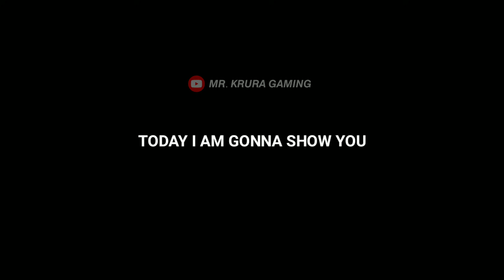Trick to get Iconic Moment - Fc Bayern Munich || 😱 TRICK Or Bug || Pes 2021 Mobile || 101 Rummenigge